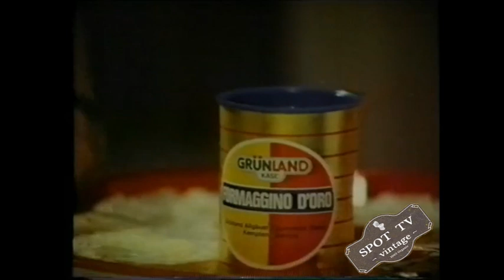GRUNLAND Formaggino d'oro, con Rumenigge - Spot TV 1985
Formaggino d'oro Grunland. Anche  Rummenigge, campione di Baviera, si sfonda di formaggino Grunland!